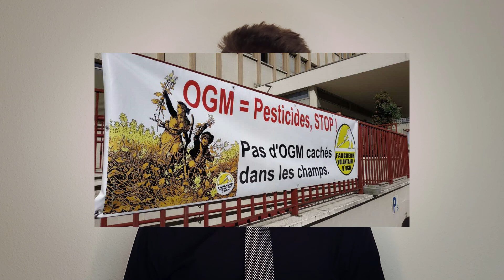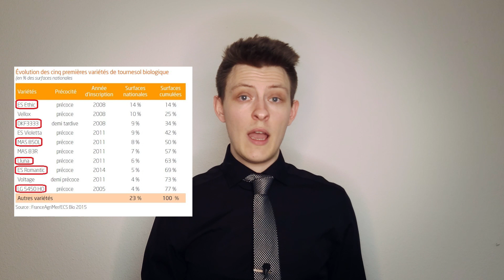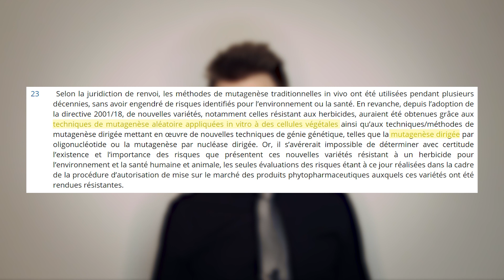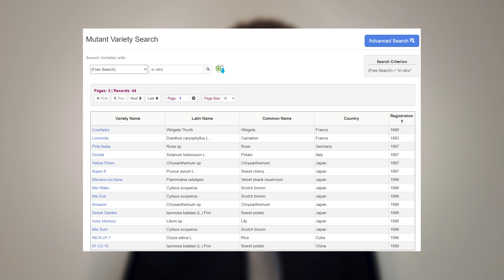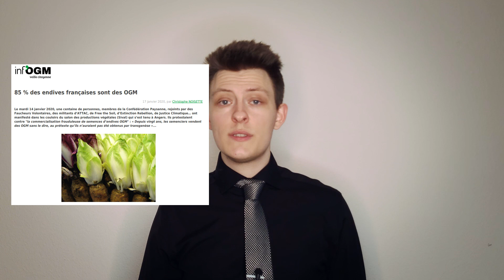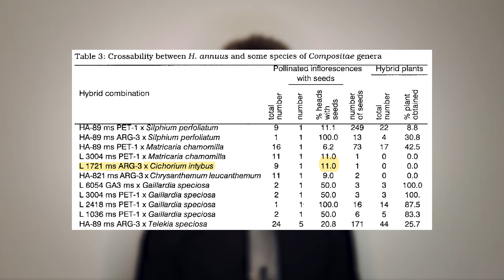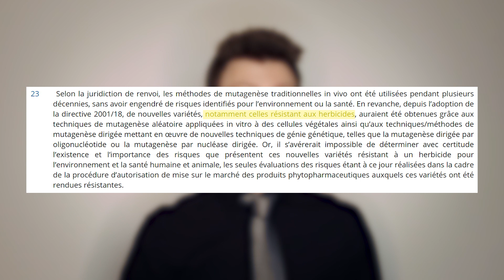OGM Cachés - 7 : Mais c'est quoi un OGM Caché ?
0:00 - OGM Cachés : définition
1:04 - Tournesols tolérants aux herbicides
1:57 - Tournesols oléiques
4:02 - Mutagénèse in vitro ?
6:19 - Le retour des endives tueuses
8:47 - OGM : une opposition non sans conséquences

Ce même document indique que les tournesols Clearfield Plus sont obtenus in vitro, pourtant d'autres sources indiquent bien qu'il s'agit de mutagénèse sur graines tout à fait classique :